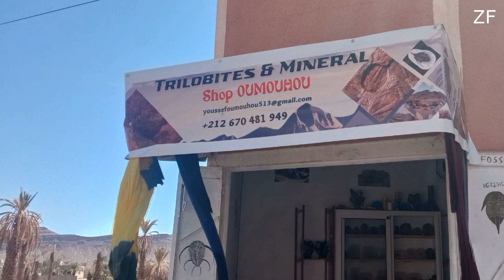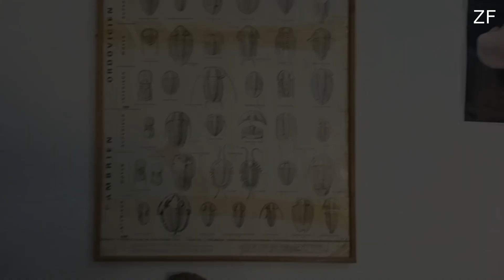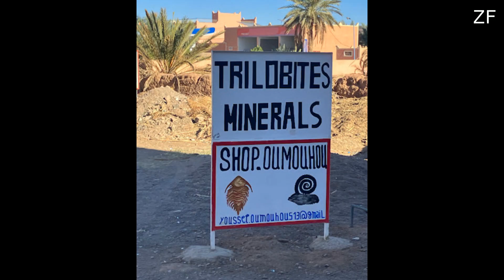Trilobite Mineral Shop Oumouhou in Morocco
Nestled within the vibrant markets of Morocco lies the Trilobite Mineral Shop Oumouhou, a captivating haven for enthusiasts and collectors alike. Its doors open to a treasure trove of geological wonders, showcasing the ancient remnants of trilobites in their stunning mineralized forms.

As you step inside, a kaleidoscope of colors greets you, with shelves adorned by an array of trilobite fossils—each a testament to the earth's history and the craftsmanship of time. These prehistoric arthropods, meticulously preserved in stone, reveal intricate details of their once-thriving existence, inviting you to explore their enigmatic past.

The air is filled with an earthy aroma, reminiscent of the land from which these fossils were unearthed. Friendly faces of the shopkeepers, seasoned experts in their field, eagerly share stories and knowledge, guiding visitors through the diverse collection. From the majestic spines of Moroccanites to the intricate patterns of Cambrian-era specimens, every trilobite holds a tale waiting to be uncovered.

In this immersive space, enthusiasts find not just fossils but a gateway to a deeper understanding of our planet's history. The shop resonates with the passion for these ancient treasures, offering a glimpse into the wonders of Morocco's geological riches. Whether a seasoned collector or a curious explorer, the Trilobite Mineral Shop Oumouhou beckons, promising a journey through time encapsulated in stone.